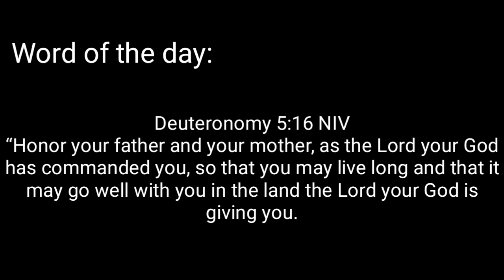Malunggay Pandesal by Mai Goodness | Moringa Buns | Pinoy Healthy Bread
A Filipino bread with the healthy Malunggay Leaves (Moringa) on it. Nothing beats freshly bake and healthy bread for breakfast or merienda partnered with coffee or tea. Try this at home as it includes simple and complete instructions for first time bakers. Enjoy!

Soft Malunggay Pandesal(Moringa Pandesal)

• 1 cup evaporated milk or fresh milk or 1/3 cup powdered milk diluted in 1 cup water, warm about 110⁰F (microwave for 30 seconds)
• 2 1/4 tsp instant dry yeast
• 1/2 cup light brown or white sugar
• 1/2 cup vegetable oil or canola or corn oil
• 1 tbsp vanilla extract
• 1 to 2 cups Malunggay leaves (moringa leaves) chopped into small pcs
• 3 cups bread flour or all purpose flour
• 1 tsp iodized salt
• 1/4 cup fine bread crumbs

*Preheat oven for 15 minutes at 180⁰C.
Bake for 20 minutes, halfway through the baking at 10 minutes turn the baking pan around for even cooking.
Serve immediately.

*Double the measurements if you want to make more.

Baking Pan:
12x16 inch baking sheet